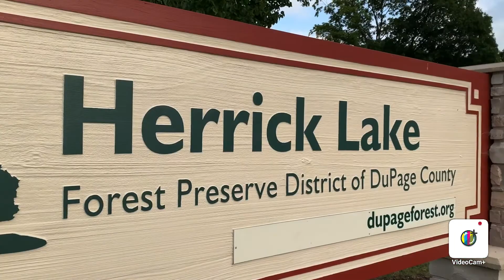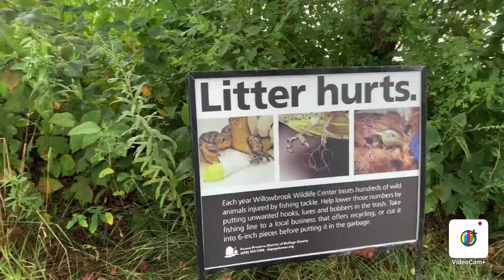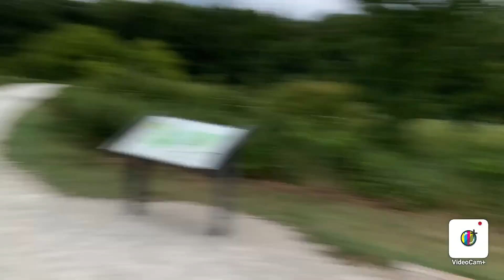Herrick Lake Forest Preserve DuPage County, Illinois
The 887-acre Herrick Lake Forest Preserve in Wheaton is one of the Forest Preserve District’s most popular preserves.

Natural Scene
Herrick Lake is home to an impressive variety of wildlife. Ecologists have recorded more than 254 types of year-round and migrating wildlife among the preserve’s 470 different types of plants.

In the mature upland woods, stately 150-year-old white, red and bur oaks provide habitat for animals like woodpeckers, squirrels and owls.

White-tailed deer and coyotes roam through adjacent fields of European grasses, where dickcissels, savanna sparrows, bobolinks and eastern meadowlarks nest among the fescues. Slowly emerging within these fields are young planted forests of American elms with understories of smaller maples, oaks, lindens and hickories. Viburnums, dogwoods, roses and blackberries are common in this immature upland woods, which attracts black-crowned night herons, eastern wood peewees and American woodcocks.

Along the forest preserve’s pothole marshes and streams, silver maple and buttonbush grow. Raccoons, woodchucks, northern orioles, wood thrushes, and various frogs and toads dwell in this area, which is seasonally covered with colorful swamp buttercup and wild iris. Herrick Marsh, which lies in the middle of the forest preserve, supports community of reeds, a draw for eastern tiger salamanders, northern leopard frogs, pied-billed grebes, blue-winged teals, red-winged blackbirds, minks and muskrats.